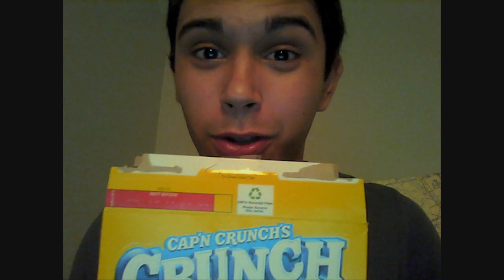Celebrating My Escape From the Womb!!!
So today is my birthday!!! yayyyy me!!! I got Cap N' Crunch! hahaha I felt like makin a video for today, so yea just me ranting and bein silly like always :D :D :D And thank you everyone for the birthday wishes :D